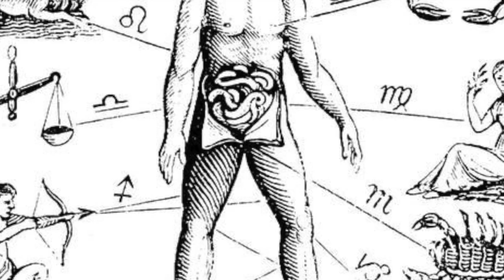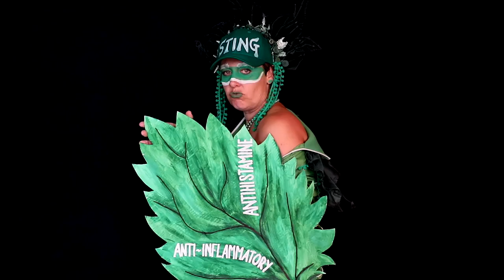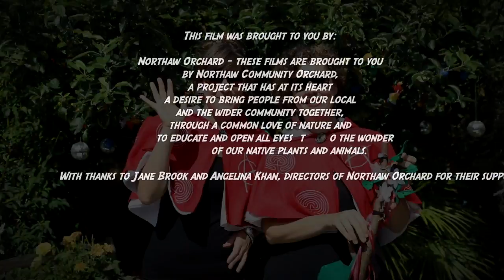Nettle and Hawthorn - Herbal Astrology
Voices From The Hedgerow brings you medical astrology, plants of Mars with nettle and hawthorn.  Come and learn with nettle and hawthorn, their characters and medicinal gifts, their food and their own unique gifts.

LINK - To get your free PDF recipe cards for the video series

This is an inspiring book to support your own health and wellbeing, with plants and their medicine.  Profits from the sale of this book go back into the Social Enterprise Sensory Solutions Herbal Evolution, Herbal Education & the proliferation of Community Medicine Gardens.